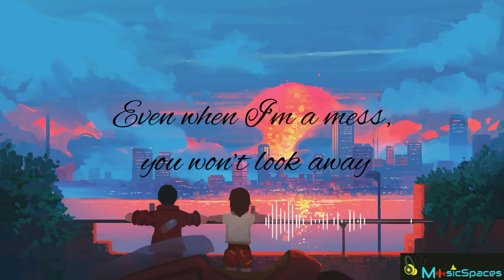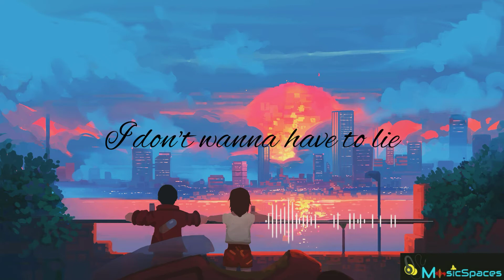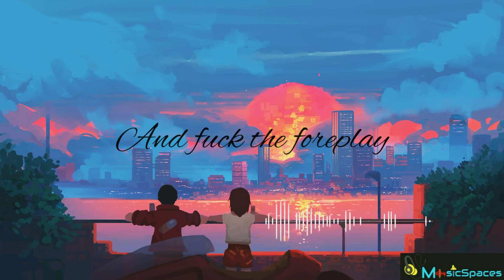First Date (feat. Hikaru Station) Lyrics |Adib Sin| MusicSpaces